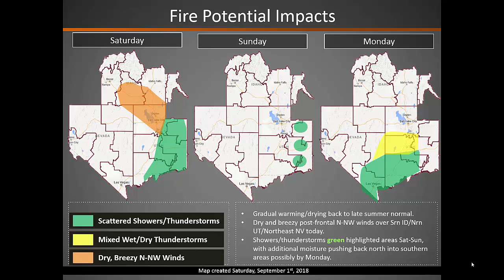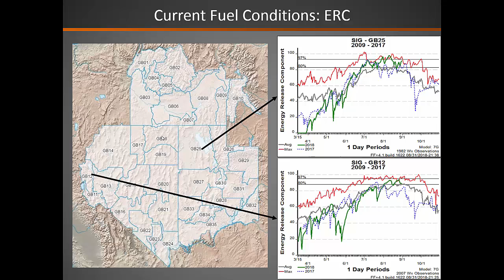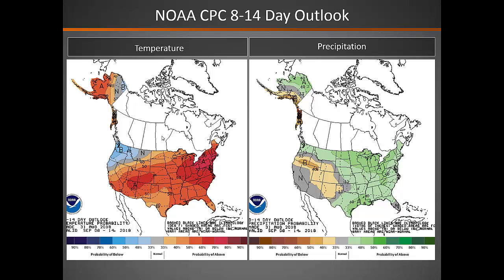Great Basin Fire Potential Briefing: Saturday September 1st, 2018